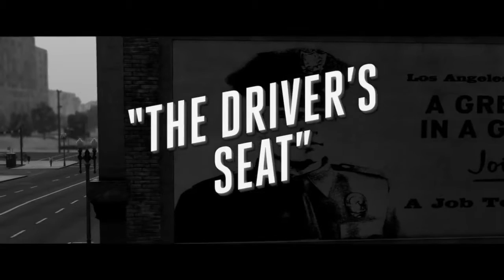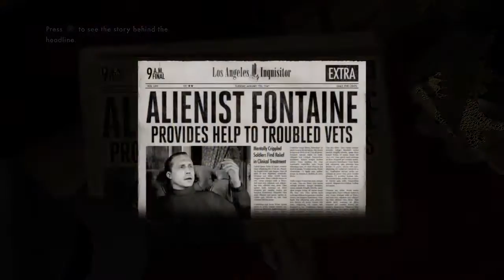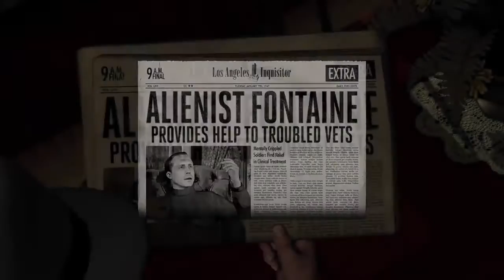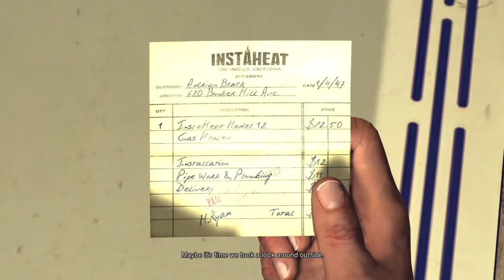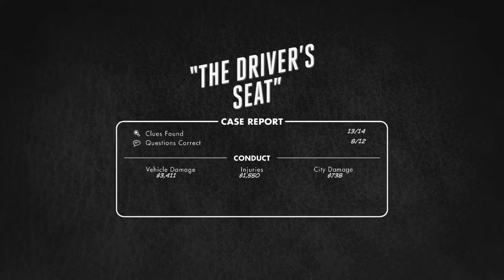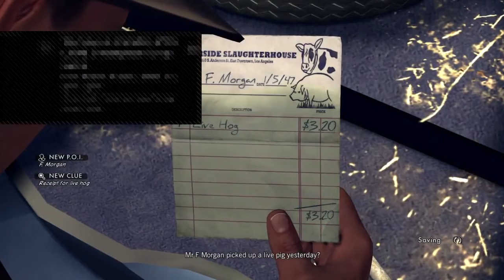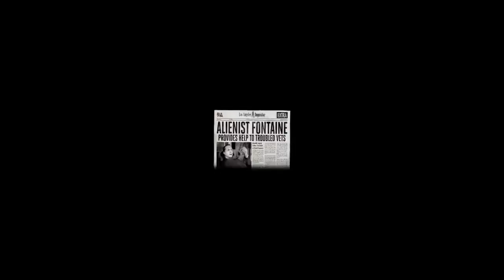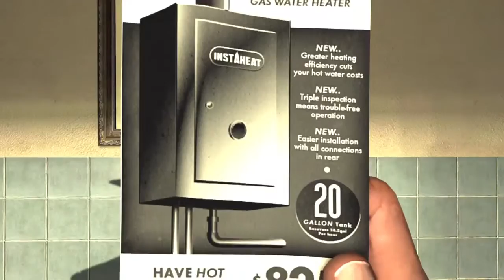RJGaming Plays L.A. NOIRE #3 "THE DRIVERS'S SEAT" LIVE PS4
Hey People its RJGaming here I make awesome videos on my ps4 mobile games pc games vlogs xbox 360 wii and sometimes Xbox One and ps2 games Enjoy The Livestreams check out my snapchat (hashtagrjga.